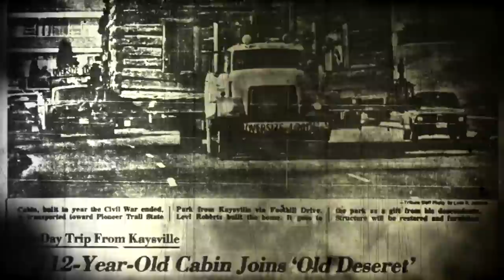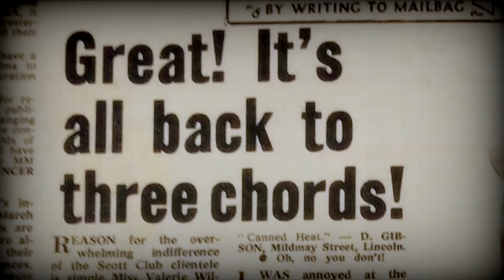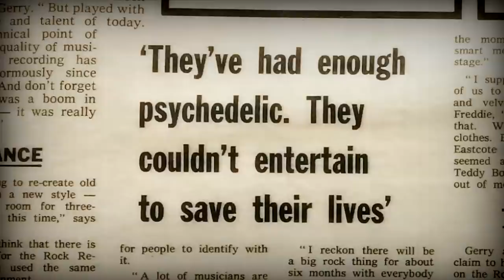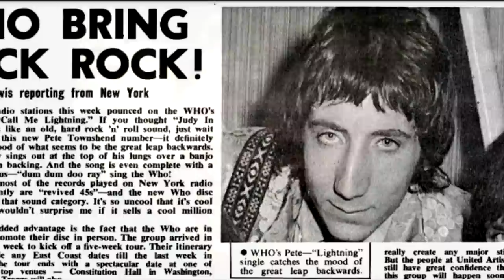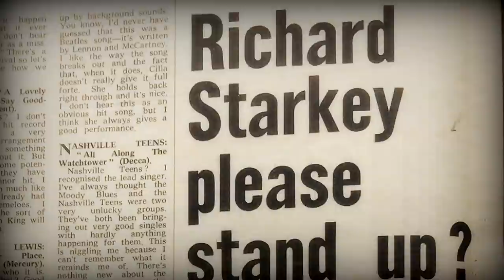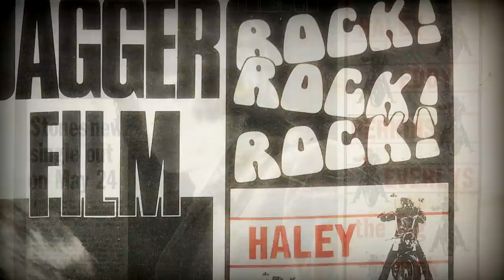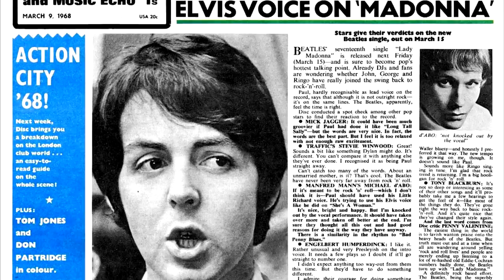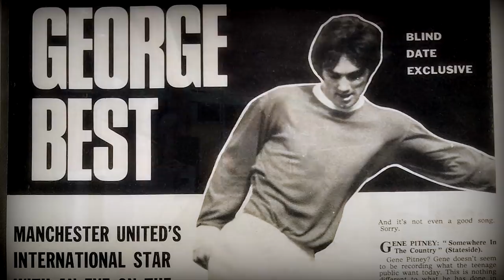The Beatles | Lady Madonna and The Rock 'n' Roll Revival of 1968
Many people may not remember or know about it, but the rock and roll revival was one of the big talking points of the British press during the first half of 1968. This sudden bout of nostalgia prompted record labels to re-release albums by some of the big names of 50s rock and roll and several singles released around that time such as "Fire Brigade" by The Move, "Call Me Lightning" by The Who or "Lady Madonna" by the Beatles seemed to look back at the 50s in search of inspiration. Plus... Several stars of 1968 such as Mick Jagger, Stevie Windwood, Cilla Black and even Engelbert Humperdink and footballer George Best give their verdict on "Lady Madonna".